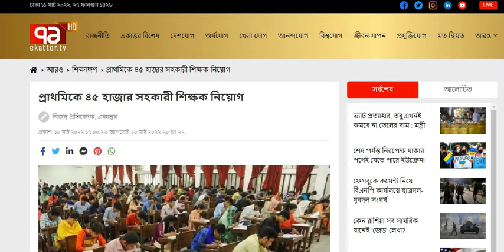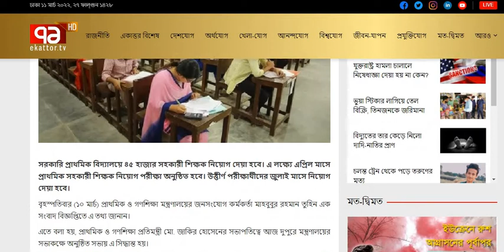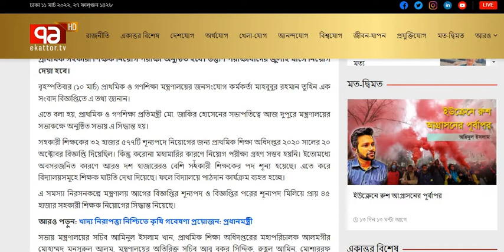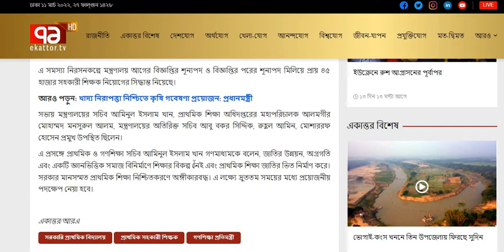প্রাথমিকে ৪৫ হাজার সহকারী শিক্ষক নিয়োগ Primary Teacher exam date